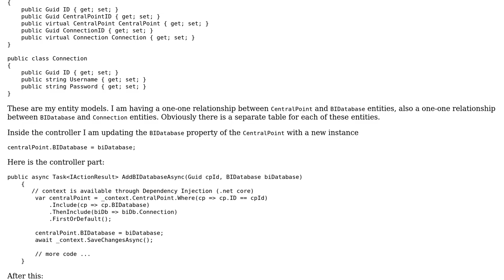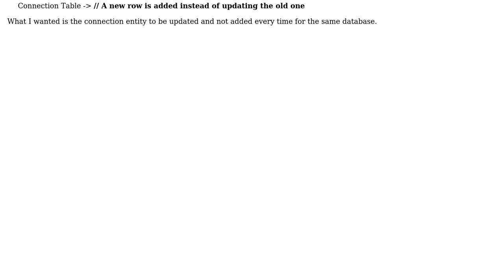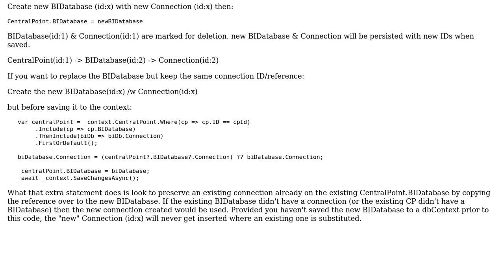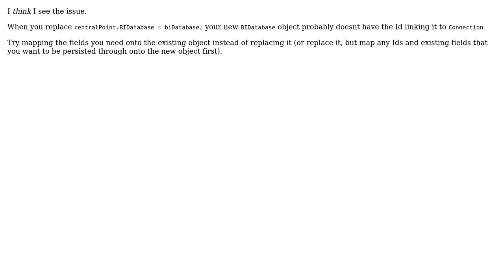EF update the child relation of a relation (3 Solutions!!)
EF update the child relation of a relation

With thanks & praise to God, and with thanks to the many people who have made this project possible! | Content (except music & images) licensed under CC BY-SA | Music | Images & others | With thanks to user Steve Py user Steve Land user Gagan and the Stack Exchange Network Trademarks are property of their respective owners. You are responsible for your own actions.